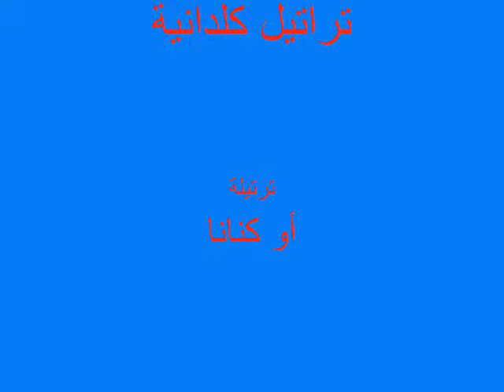تراتيل كلدانية - ترتيلة أو كَنانا - لعيد القيامة